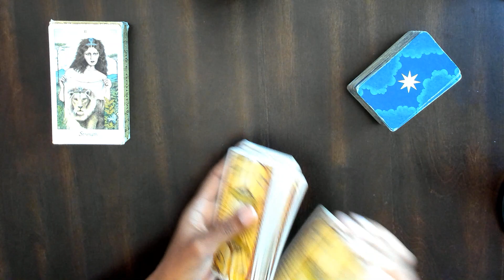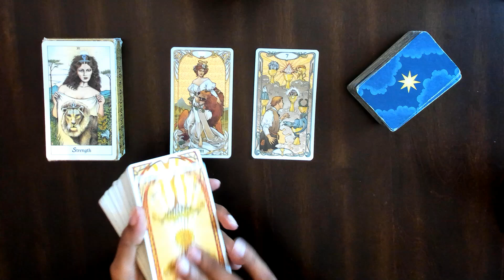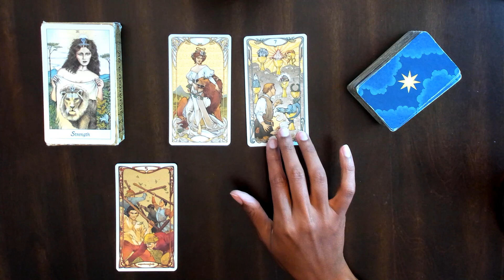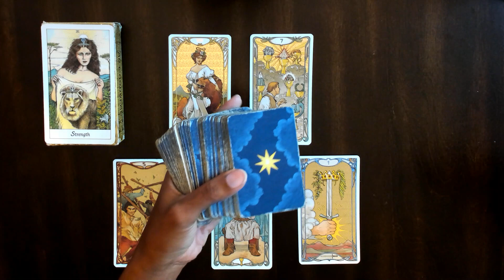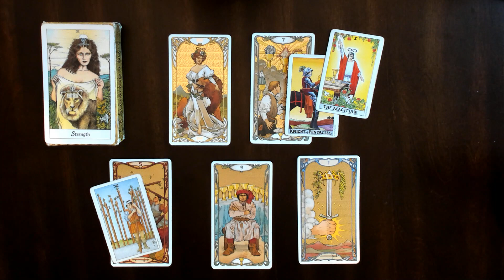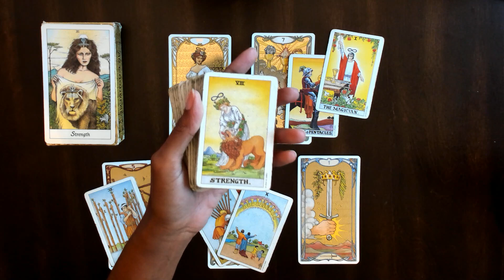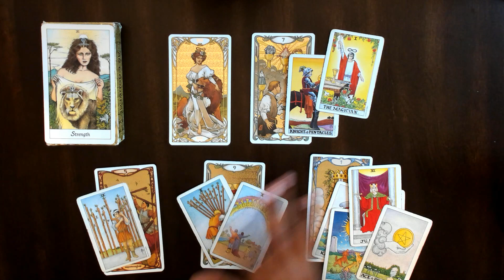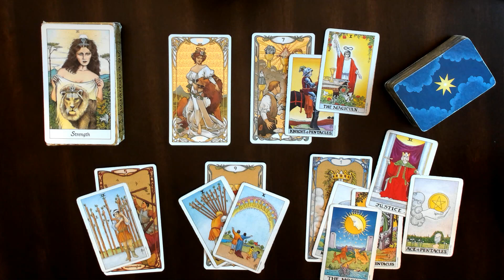Leo ♌️ You're Victorious After A Long Battle! July 2021 Tarot Reading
**PRIVATE/PERSONAL READINGS ARE AVAILABLE AFTER JULY 8TH**

This is a general tarot reading for the sign of Leo. I will continue to upload monthly videos! Please check your Moon & Rising Sign if this message did not resonate with you!